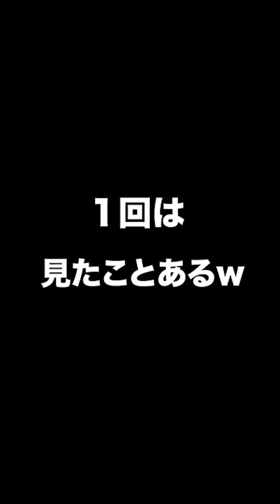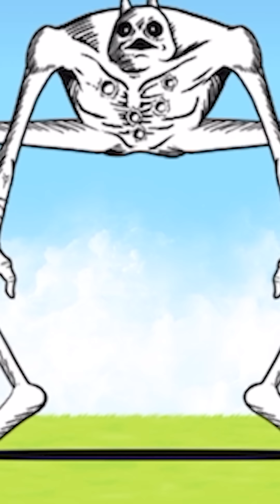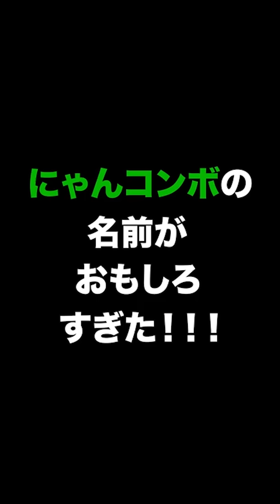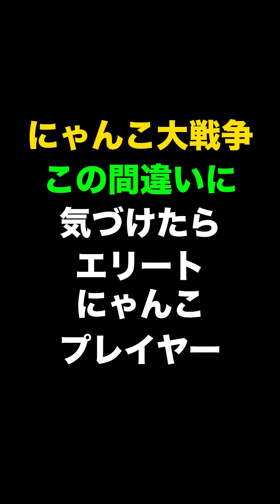ブラックマがネコブラックマにボコられる！？【ショートまとめ30選】 にゃんこ大戦争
にゃんこ大戦争は面白い！！